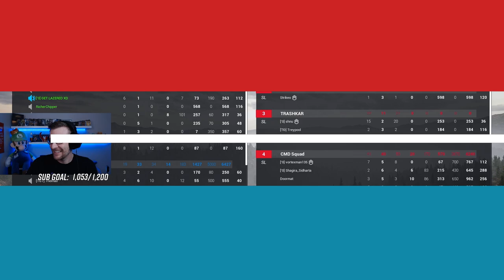THIS MASSIVE DEFENSE HELD AGAINST THE AMERICAN INVASION OF AFGHANISTAN | SQUAD 100 PLAYER GAMEPLAY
My Gaming Rig:
CPU: i9-9900K
GPU: RTX 2070 Super
RAM: 32 GB - 4x8 GB Corsair Vengeance LPX
MOBO: Gigabyte Z390 AORUS PRO
Mouse: Razer DeathAdder Elite
Keyboard: Ducky One 2 RGB LED Double Shot (Red Silent Switches)
Headphones: Razer Kraken Pro V2
Mic: AKG D5 Dynamic Microphone + Behringer U-Phoria UMC22 Audio Interface
Webcam: Logitech C922x